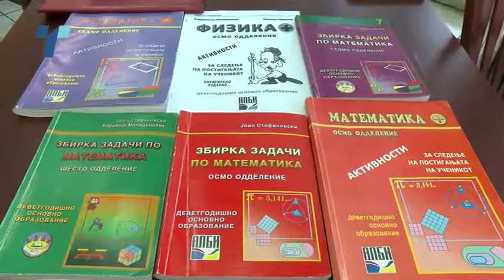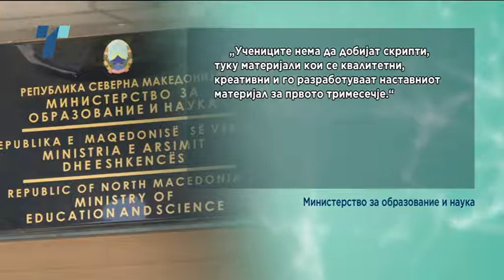Nova skolska godina bez ucebnici